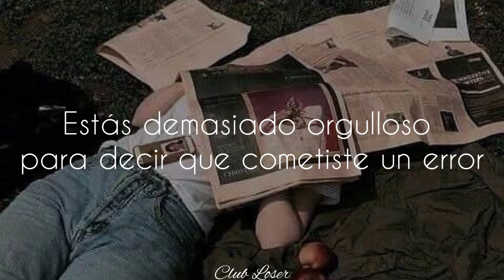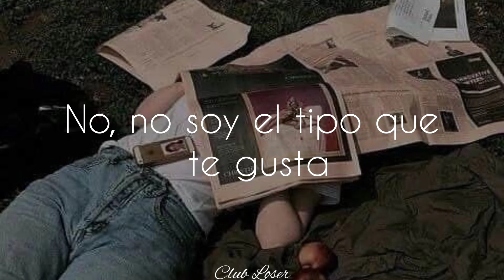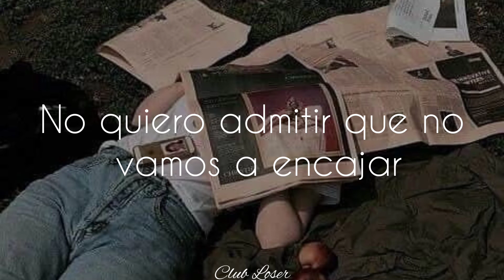Marina and The Diamonds - Lies (Acoustic) || Sub. Español